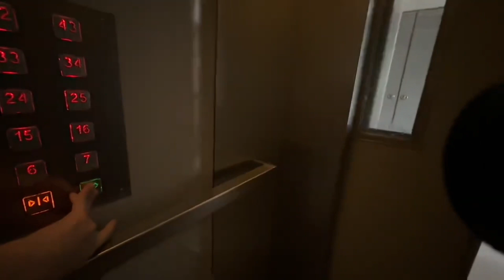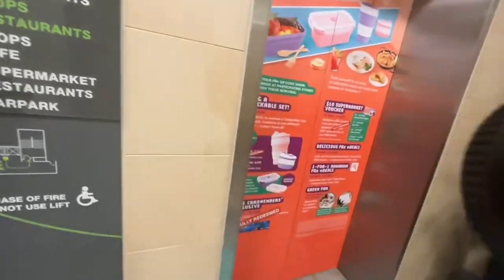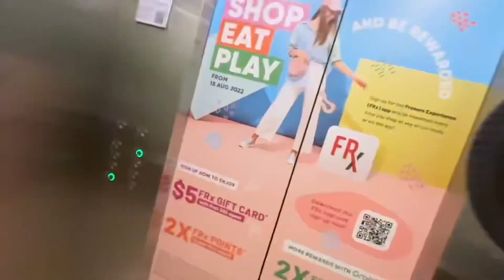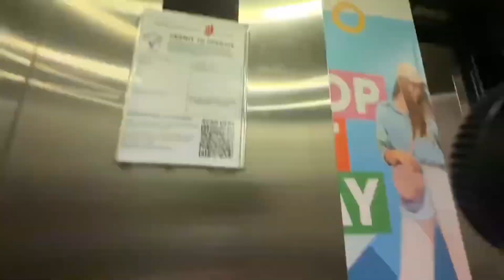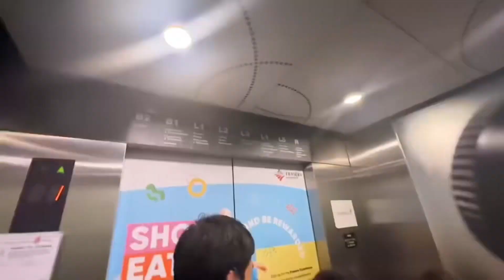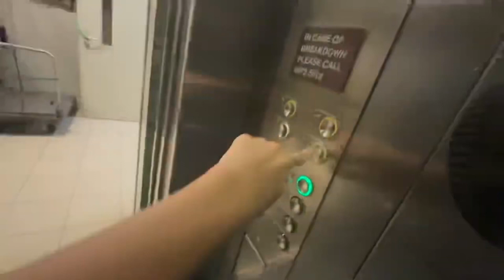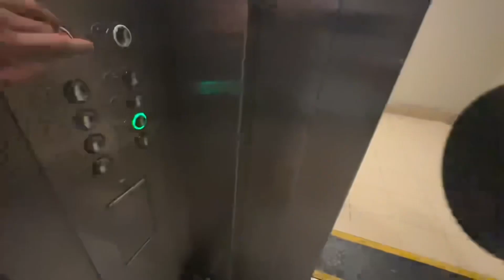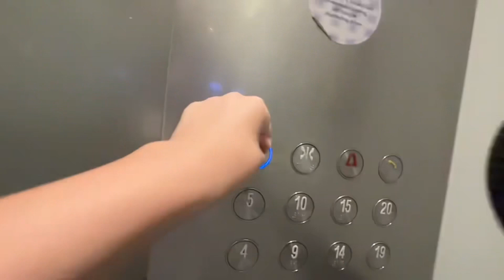(2023 Kindness Day Special) Lifts Around @ Tampines 1